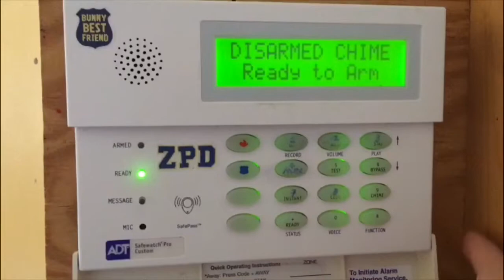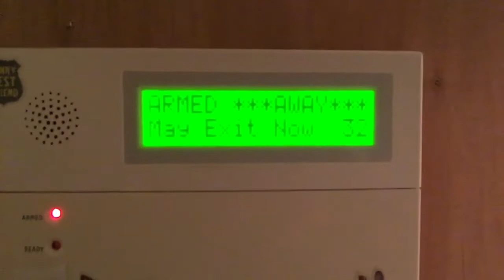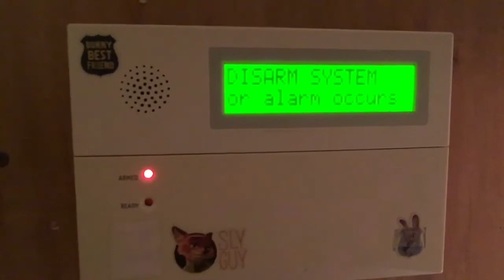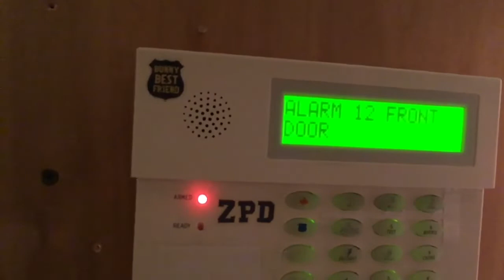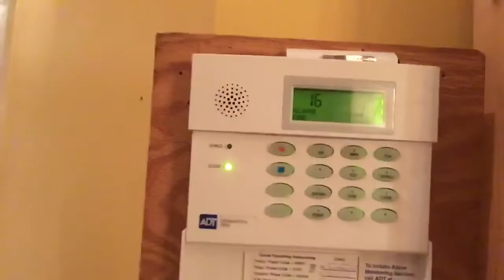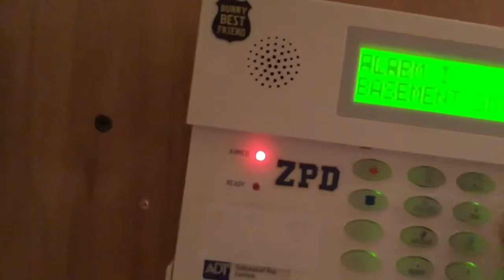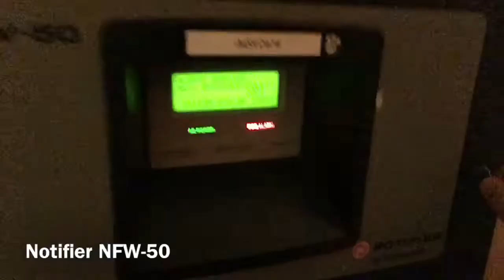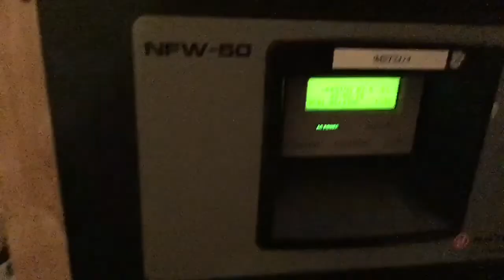Security System Test 28: ADT Safewatch Pro 3000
Filmed in October.